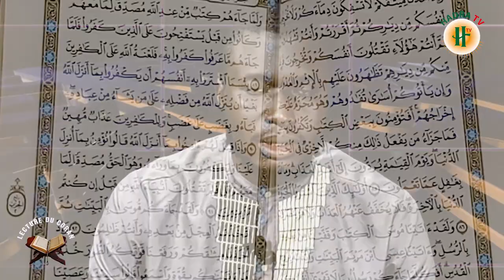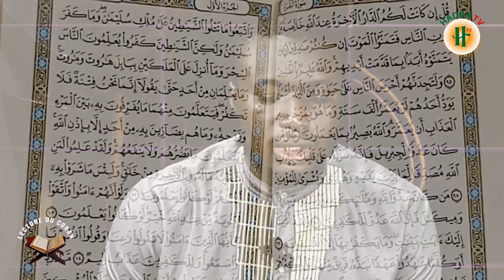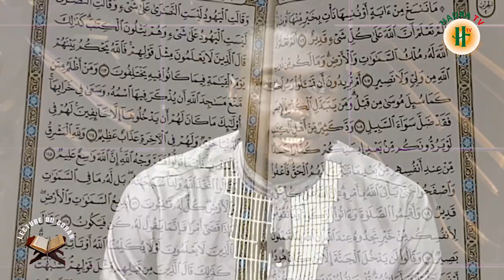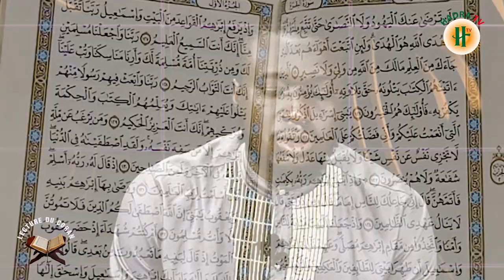Sourate al baqara : Hizb 2